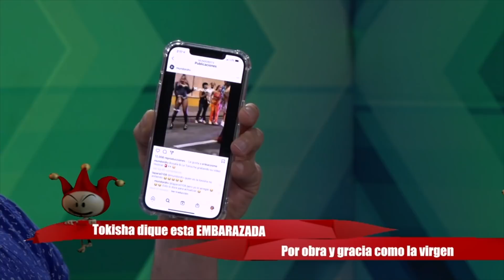Tokischa dique está EMBARAZADA. Por obra y gracia como la virgen. QUÉ RELAJO